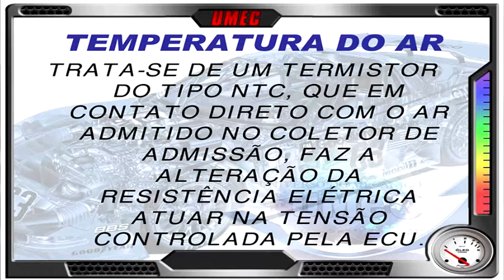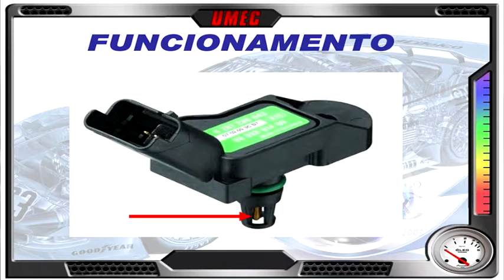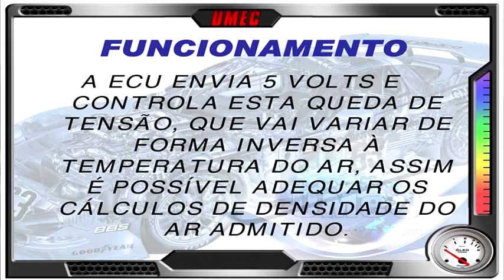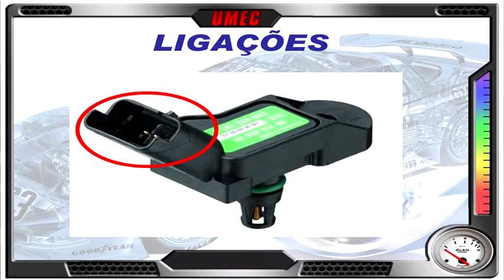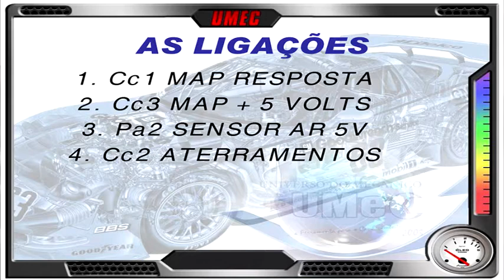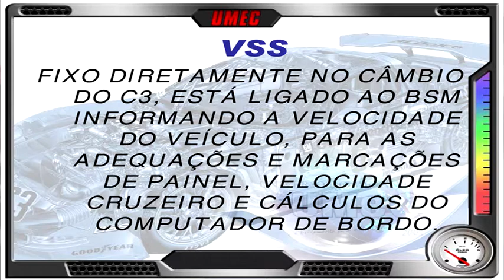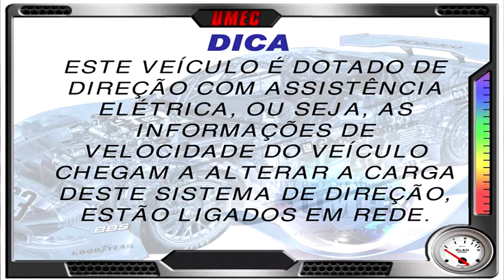Citroën C3 ME 7.4.4 1.4 8V - Sensor 02 - MAP, Temperatura do Ar, VSS e Pressostato - pt 02